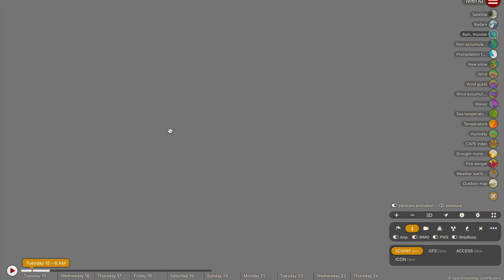Strong Severe Thunderstorm Outbreak Forecast to Lash Queensland and New South Wales This Week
New South Wales is on notice for a week of potentially severe storms and numerous non severe storms to traverse the western half of the state from tonight. South East Queensland is also expecting two rounds of potentially severe thunderstorms tonight and tomorrow night.

Video Chapters:
Intro: 0:00
Queensland/New South Wales Storm Forecast: 0:34
NSW Severe Thunderstorm Outbreak: 6:20
Tropical Weather Update: 13:11
WA Cold Front Update: 14:38
Outro: 17:02